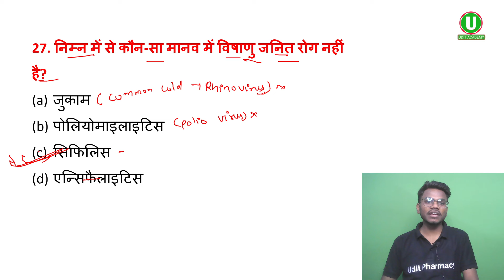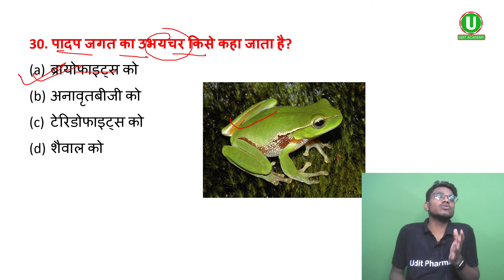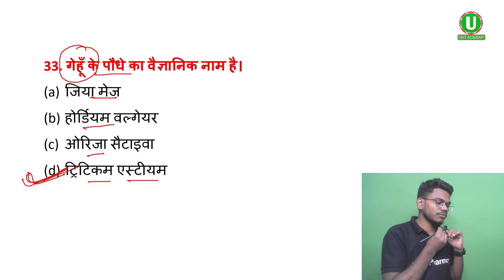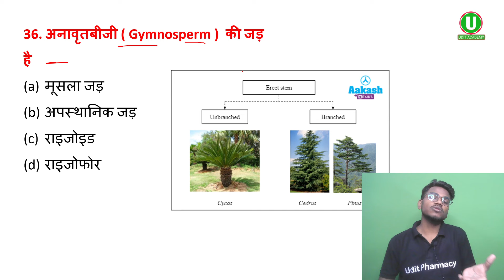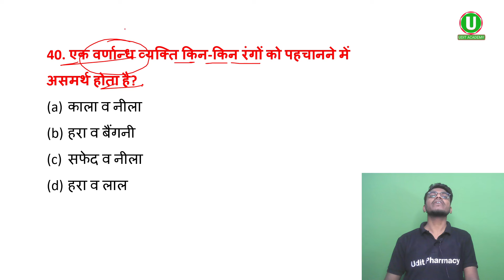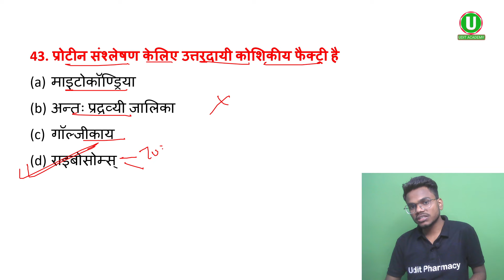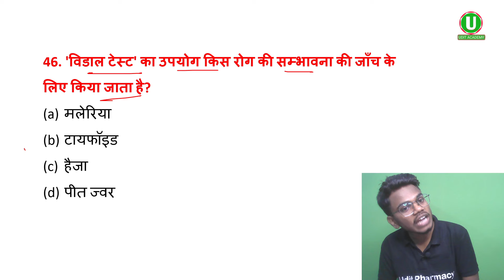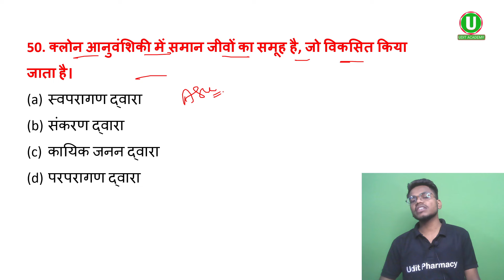Biology Mock Test Day-26 | D. Pharma Entrance Exam 2024 | UP Polytechnic Group E 2024 Imp Question